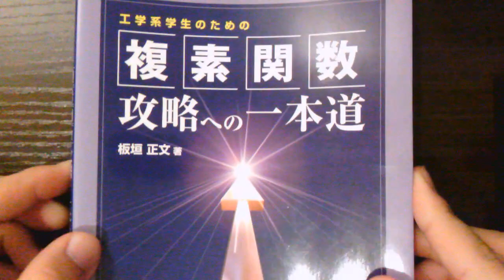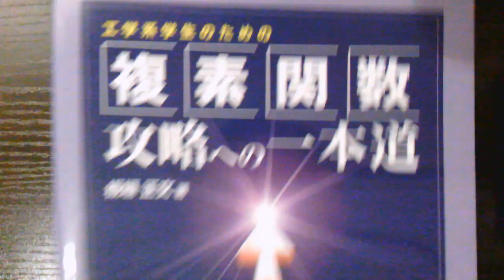周回積分と2πiの定理 [複素関数論]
★★★最近、編集ができるようになって面白くて分かりやすい動画が作れるようになってきたので是非ご覧ください↓
交点の位置ベクトルが一瞬で分かる